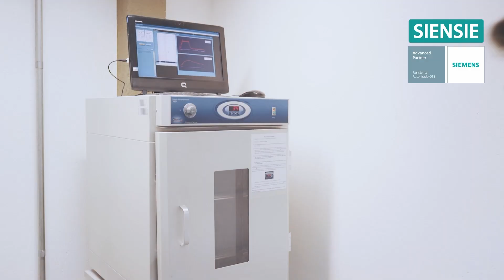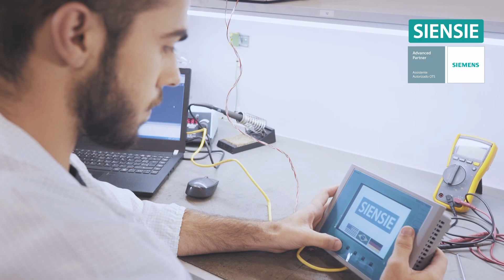SIENSIE, Explore Our Repair Center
Expert Industrial Automation Repair Services

We provide expert technical service for repairing electronic automation equipment from leading manufacturers such as SIEMENS, LENZE, B&R, SCHNEIDER, ALLEN BRADLEY, and GE. Our commitment to quality ensures repairs are carried out using original parts, in line with the manufacturer's standards.

Why Choose Us:
* Quality Assurance: We guarantee top-notch quality in all our repair products and services.
* Warranty: Enjoy a one-year warranty on all our repair services and products.
* Equipment Sales: Explore our range of new and remanufactured industrial automation equipment.

We Specialize In:
* CNC (Numerical Control)
* Servo-Drives and Servo Motors
* Frequency Inverters
* HMI (Human-Machine Interface)
* PLC (Programmable Controllers)
* Analog, Digital, and Network Cards

For more information or inquiries, don't hesitate to reach out to our customer service center.
We're here to assist you!